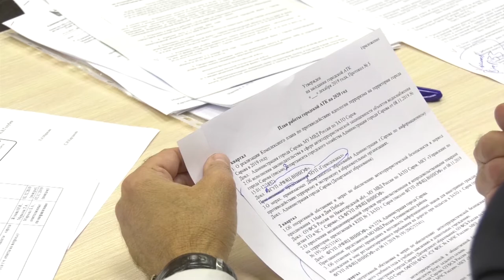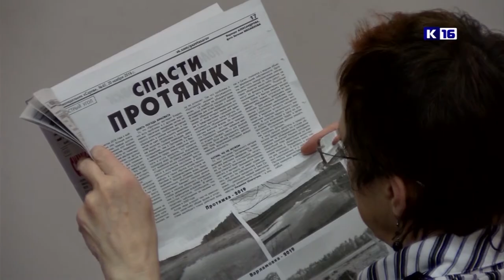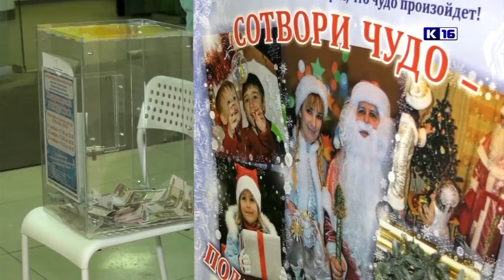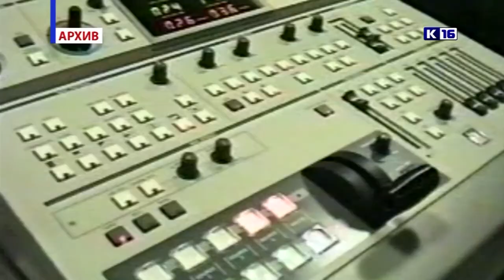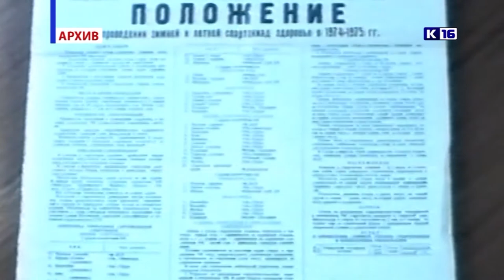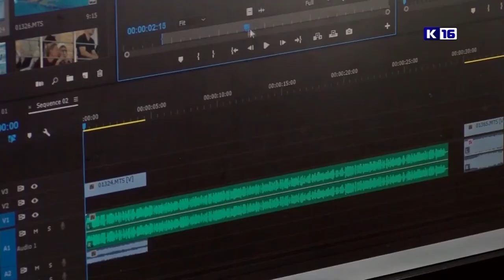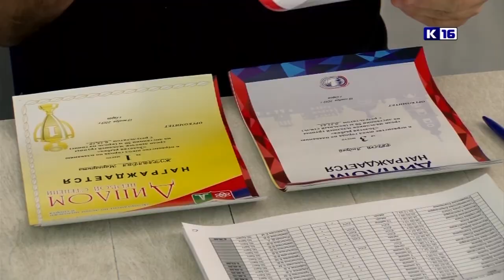Новости Сарова 21.11.2019